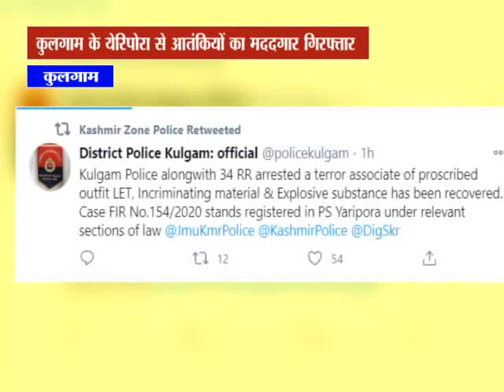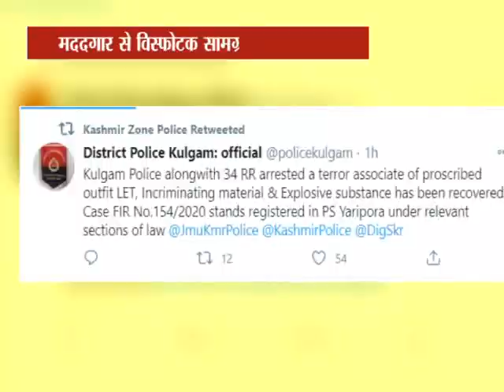JK Prime With Vinod Kumar ||GulistanNewsOfficial